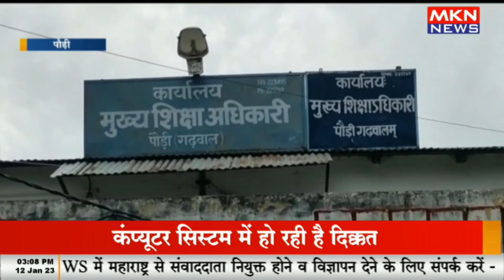शिक्षिका की छात्रा की पिटाई का वीडियो वायरल